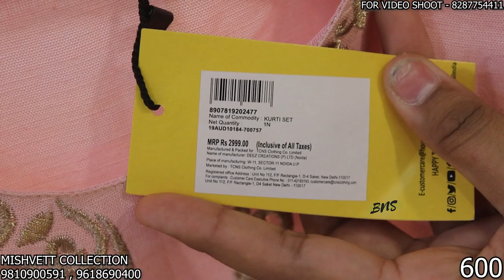CHEAPEST BRANDED LADIES WEAR WAREHOUSE❤️ W, biba, libas, aurelia, rangriti मिलते हैं यहाँ 90% off पर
SHOP- MISHVETT COLLECTION
ADDRESS- GAZIABAD
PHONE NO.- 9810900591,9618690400